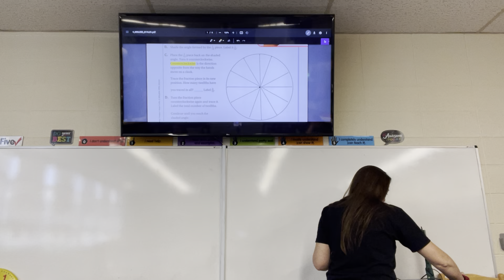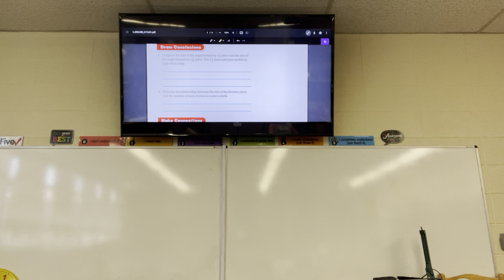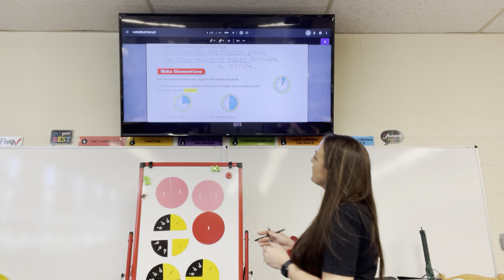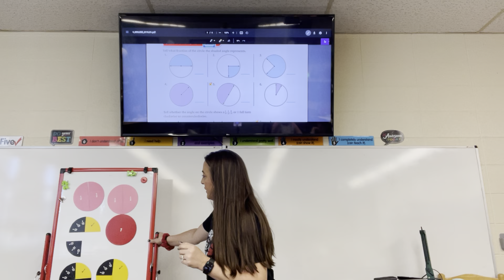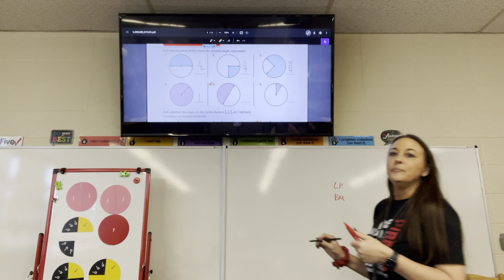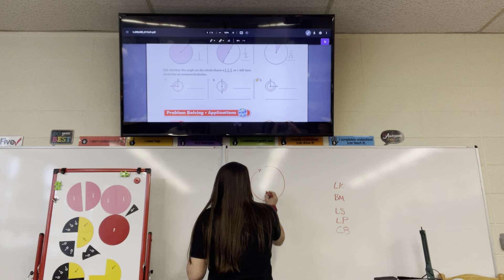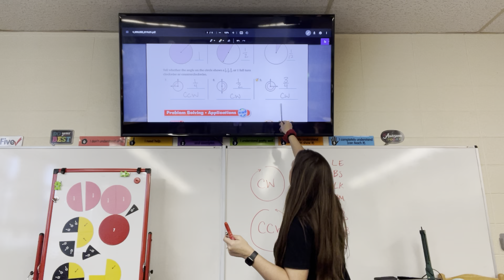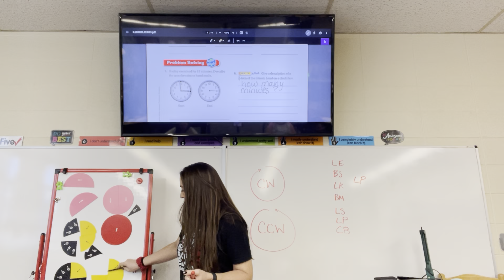11.1 Relate Angles and Fractional Parts of a Circle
Use clocks to describe angles and clockwise vs. counter clockwise.